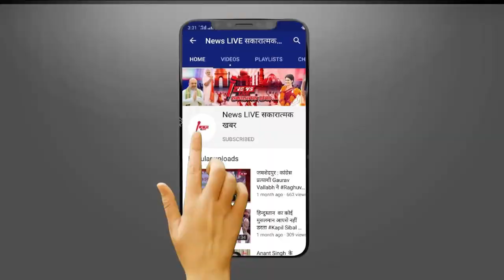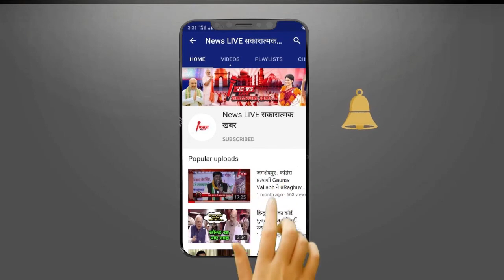5 Bollywood HEROINE जिन्होंने उठाया LOCKDOWN का फायदा और हो गई Pregnent | Pregnant in Lockdown...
5 Bollywood HEROINE जिन्होंने उठाया LOCKDOWN का फायदा और हो गई Pregnent | Pregnant in Lockdown...